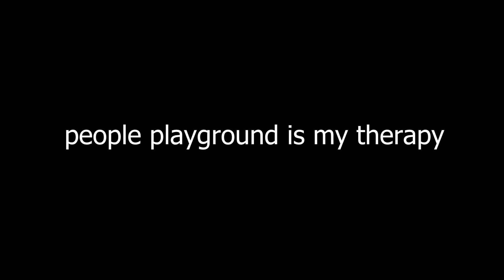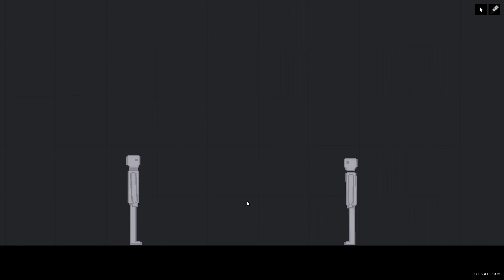nothing but endless terror in people playground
don't stop watching don't stop don't stop don't stop